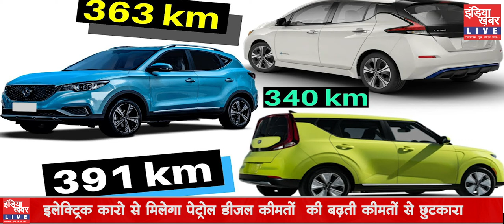भारत में इलेक्ट्रिक कारों का दौर|| Watch LIVE || LIVE NEWS || LIVE TV